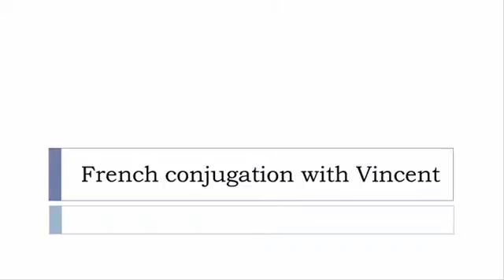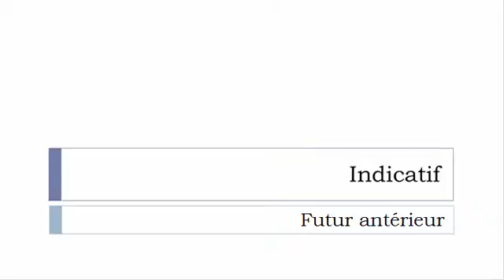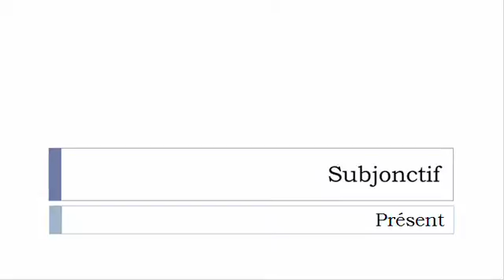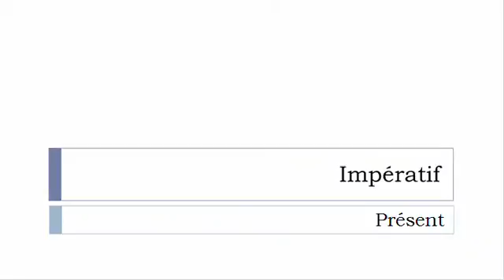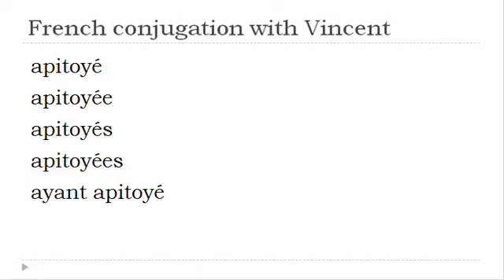French verb = All tenses # Apitoyer